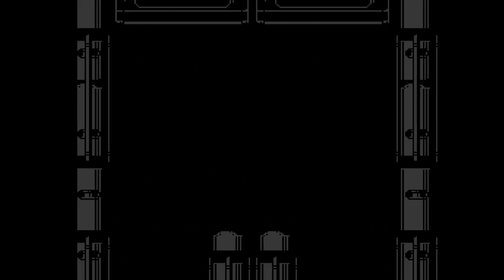Megaman 3 - Shadow Man Perfect Run (No missed Shots)